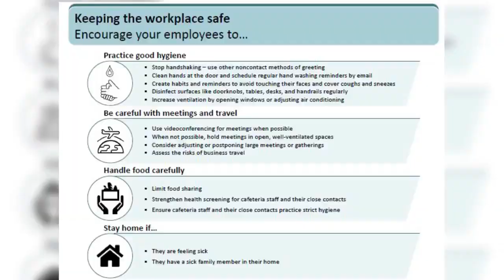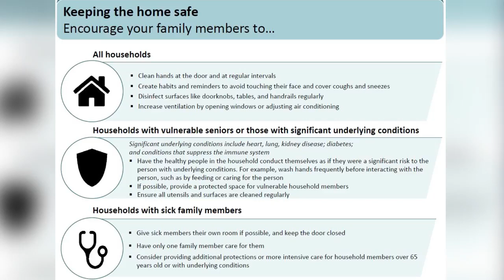Secretary of Defense Joint Chiefs COVID-19 PSA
Chairman of the Joint Staff, General Milley, and Senior Enlisted Advisor to the Chairman, Colon-Lopez, joined Dr. Esper to record a message to the service members and their families. Thank you all very much for continuing the mission & please stay safe.